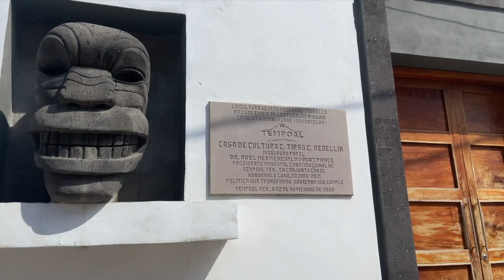Tempoal, Veracruz. Cuna de Tradiciones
Donde se Ríe, Baila y llora con Los Mu3r7os